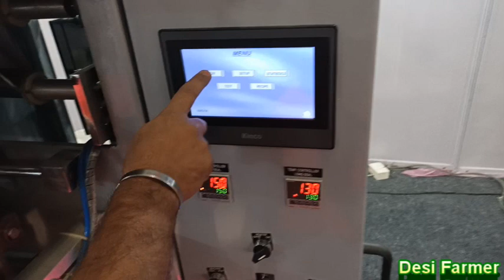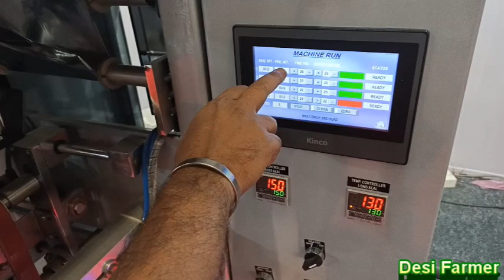Pasta,Kurkure,Namkeen,Chips,dal packing Machine.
In This Video we are Discussing about various pouch packing machines that are quite famous in the market.By These machines an individual can start his business from home & can earn lot of money . these machines are available in different weight capacity with carrying different Hp power motors.the motive for shooting this video is to spread awareness regarding smart business ideas among farmers as well as among other person, i hope you will like this video & will get good business knowledge that will help in your future growth,